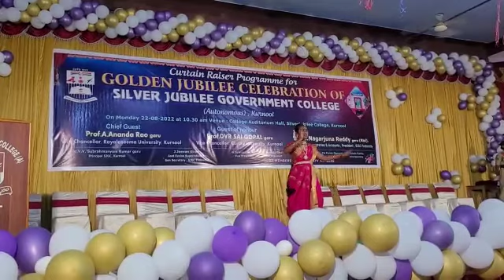సిల్వర్ జూబ్లీ కాలేజ్ గోల్డన్ జూబ్లీ ఉత్సవం